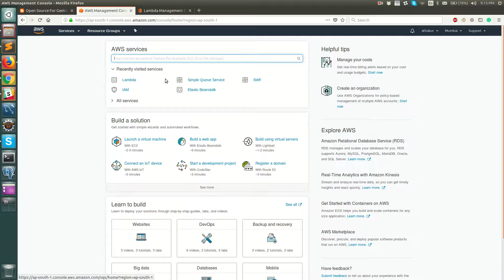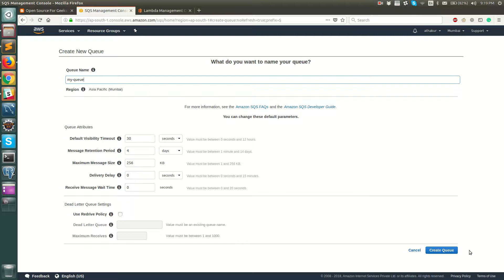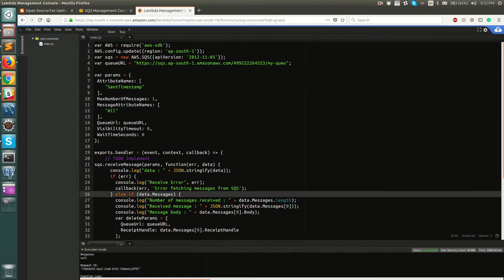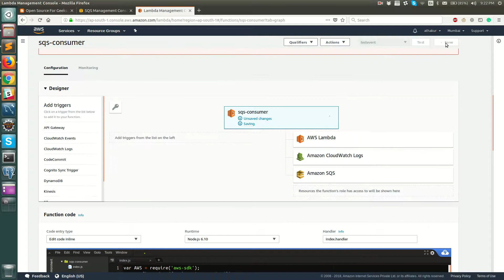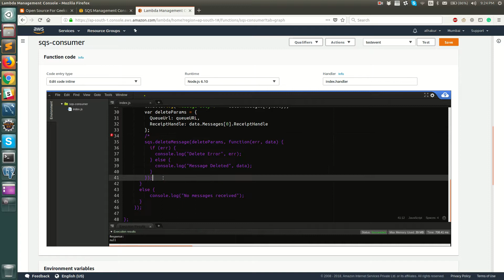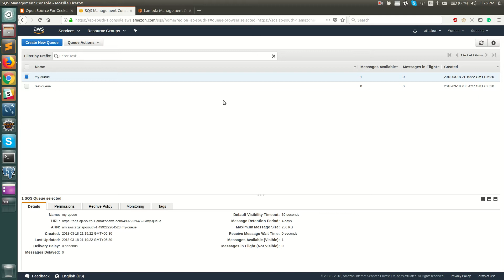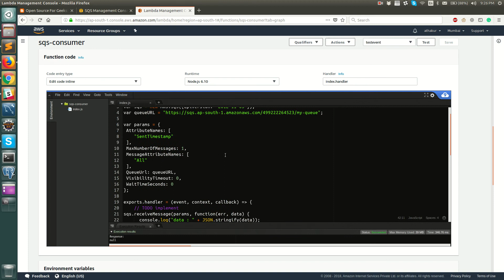Simple Queue Service (SQS) Tutorial using NodeJS + AWS SDK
Simple Queue Service (SQS) explained using NodeJS based Lambda as consumer.